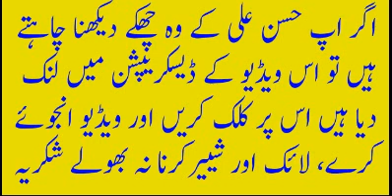Haasan Ali New World Record in Batting || BPL 2017 Hassan Ali Proved Him Self as A Batsman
Hassan Ali Nay BPL 2017 main Aisa record bana diya jo dunya kay barray barray batsman ab tak na bana sakay , janiye us record kay baray main jo hassan ali nay bpl 2017 main banaya hay es video main,

Pakistan team,
Pcb cricket,
Online Maloomat,

Muhammad Amir or Hassan Ali who is the world Best Bowler in Front of Ad De Villiers || ab delivers

Ab De Villiers Latest Statement On South Africa Tour of Pakistan | Pakistan South Africa Series 2018

Ramiz Raja Asking Some Funny Question From Shoaib Malik || Pakistan vs Sri lanka 4th ODI 2017